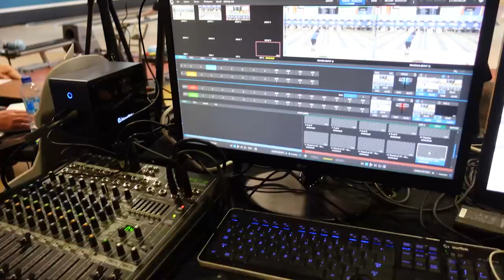PWBA Kickoff Classic Vlog #3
Step Inside the ITRC Classic and take a look at the best shots of the day!

Attributions to Vecteezy.com for image